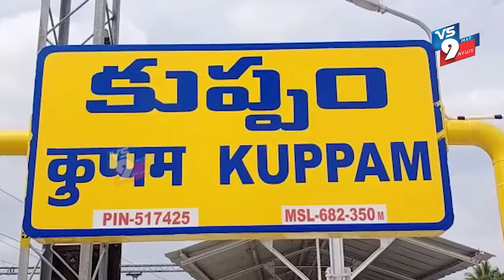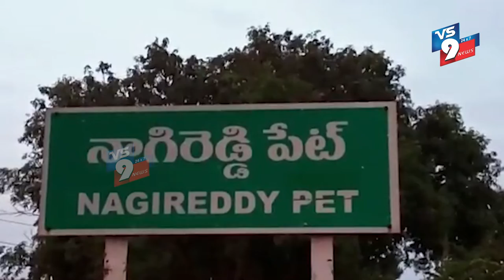NEWS BULLETIN || 07-02-2022 || VS9 NEWS